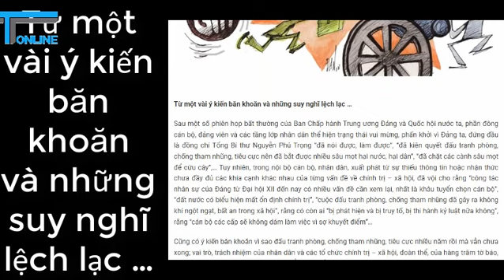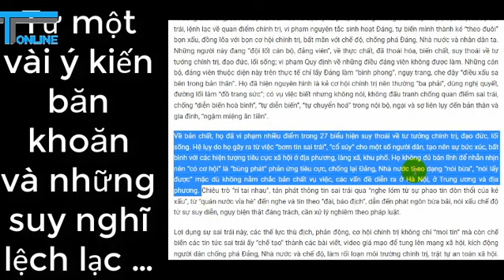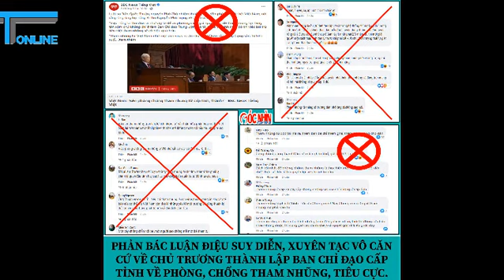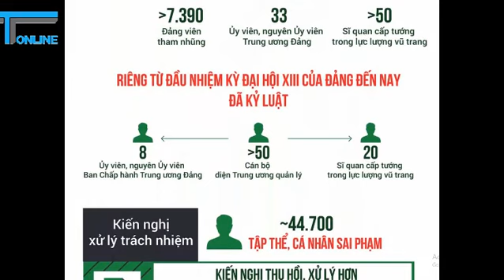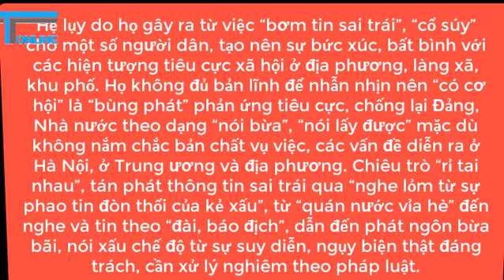Suy diễn lệch lạc, tiếp tay cho kẻ chống phá đất nước cần phải xử lý nghiêm!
Sau một số phiên họp bất thường của Ban Chấp hành Trung ương Đảng và Quốc hội nước ta, phần đông cán bộ, đảng viên và các tầng lớp nhân dân thể hiện trạng thái vui mừng, phấn khởi vì Đảng ta, đứng đầu là đồng chí Tổng Bí thư Nguyễn Phú Trọng “đã nói được, làm được”, “đã kiên quyết đấu tranh phòng, chống tham nhũng, tiêu cực nên đã bắt được nhiều sâu mọt hại nước, hại dân”, “đã chặt các cành sâu mọt để cứu cây”,… Tuy nhiên, trong nội bộ cán bộ, nhân dân, xuất phát từ sự thiếu thông tin hoặc nhận thức chưa đầy đủ các khía cạnh khác nhau của từng vấn đề về chính trị – xã hội, đã vội cho rằng “công tác nhân sự của Đảng từ Đại hội XII đến nay có nhiều vấn đề cần xem lại, nhất là khâu tuyển chọn cán bộ”, “đất nước có biểu hiện mất ổn định chính trị”, “cuộc đấu tranh phòng, chống tham nhũng đã gây ra không khí ngột ngạt, bất an trong xã hội”, rằng có còn ai “bị phát hiện và bị truy tố, bị thi hành kỷ luật nữa không”, rằng “cán bộ các cấp sẽ không dám làm việc vì sợ khuyết điểm”…Những ý kiến suy diễn, lệch lạc, ba phải, cơ hội này dù đơn thuần là do thiếu hiểu biết hay do bản chất cơ hội, vụ lợi, nhưng vô hình chung đã tiếp tay cho các thế lực chống phá lợi dụng, chúng ta cần phải hết sức cảnh giác, đấu tranh, xử lý.